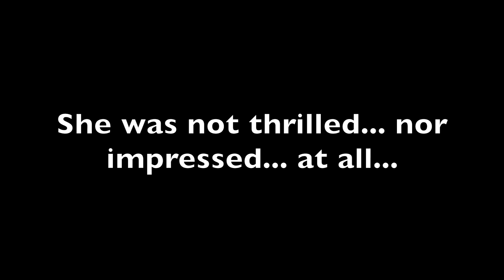Lily's First Santa Photo | VLOGMAS | December 10, 2016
In this vlog: Lily takes her first Santa photo and we celebrate Tiff's birthday with Catan!